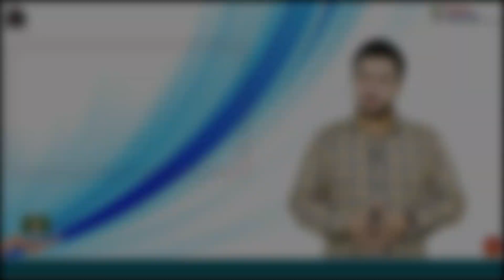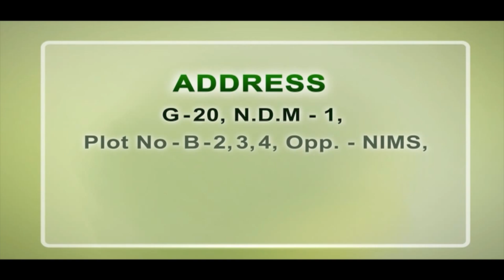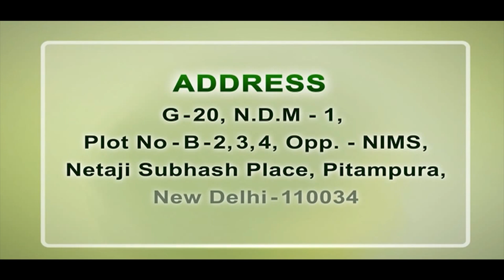8 Effective Yoga Posses | Yoga Exercise Makes Kidney healthy | Yogasana in Hindi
Yoga exercises make kidneys healthy and functional even in a patient whose renal has lost its functionality to an extent. Learn about the 8 effective Yoga poses or Yogasana in Hindi that can improve your health.

YOGA is the Sanskrit word for UNION. It means to unite your body, soul, and mind. Yoga is an ancient technique of detox your body, revives your organs like kidneys, and cleanses your blood. It is the best method to stay healthy and happy forever. Nowadays, yoga becomes everyone’s favorite; people are adopting it to exercise and meditation.

Yoga is also useful for a person with weak kidneys and any kidney disease. Kidney patients cannot do vigorous exercise because it increases the level of creatinine in their blood and harms their kidneys.

High creatinine level is a problem that comes with kidney disorders, and you can do yoga to reduce creatininelevel. You do not need to do hard Yoga poses because it pressurizes your kidney and might increase your problems. The following are some of the restorative Yoga Asanas for kidneys.

• Pashmik Yoga Pose
• Janu Sirsasana Yoga Pose
• Shashanka Yoga Pose
• Shailabh Yoga Pose
• Dhanur Yoga Pose
• Market Yoga Pose
• Manduka Yoga Pose
• Pawan-Mukta Yoga Pose

You should practice these poses of yoga to reduce creatinine level, revive your kidneys, and strengthen your body to conquer against any disease. Kidney disorders are prevalent these days’ because of the following of the reasons.

• An unhealthy diet or dietary habits
• Increased consumption of protein supplements
• The fashion of eating unnatural foods like canned or processed
• Over-consumption of certain medicines
• Not practicing restorative Yoga Asanas for kidneys
• Anxiety, depression, and stress

It is not compulsory to go for artificial methods like dialysis to treat your unhealthy kidney. Ayurvedic medications, a healthy diet, and yogic science are easy and effective ways to terminate a disease from your body.

On the off chance, you or anyone in your family is experiencing any kidney-related problem, then head to Karma Ayurveda for Ayurvedic treatment.

Address : G-20, N.D.M.1, PLOT NUMBER B-2,3,4 OPPOSITE N.I.M.S, NETAJI SUBASH PLACE, PITAMPURA, DELHI- 110034
Call Our Helpline Number :
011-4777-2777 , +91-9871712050